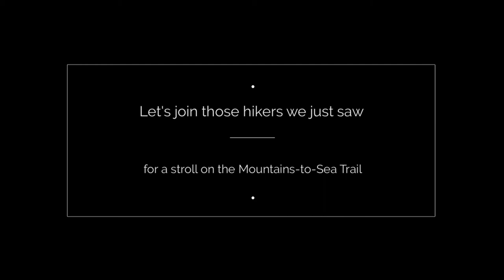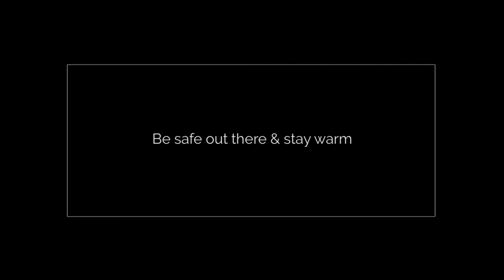A Winter Walk on the Parkway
Take a brief snowy stroll behind the gates of the Blue Ridge Parkway and along the Mountains-to-Sea Trail.